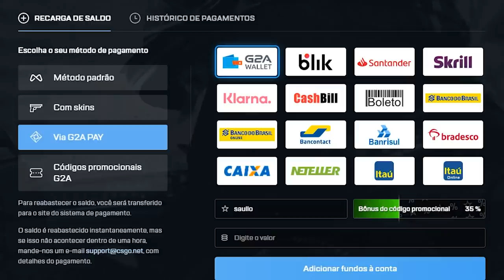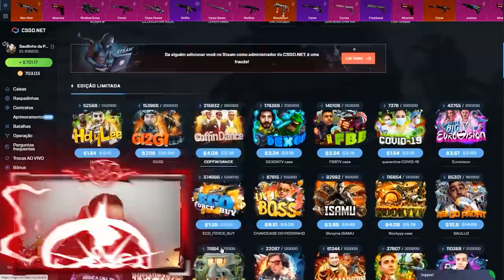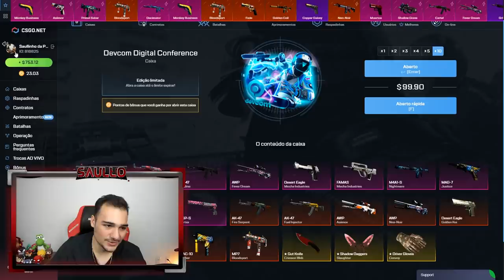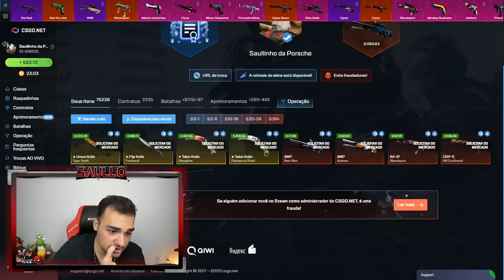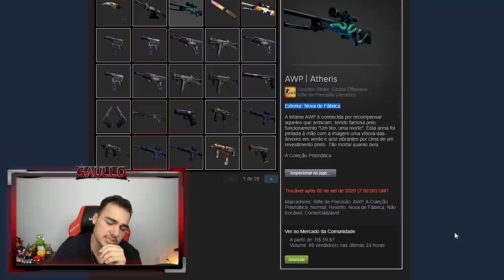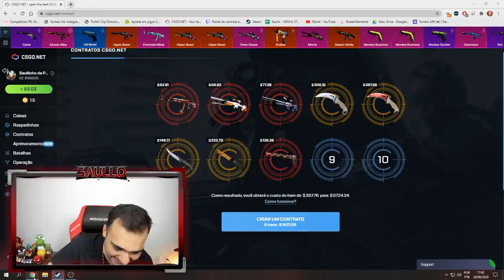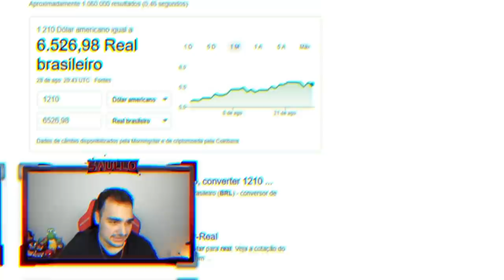Troquei 5 FACAS por essa M4A4... LOUCURA TOTAL!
Abri caixas de skins de CSGO e foz contratos de troca!